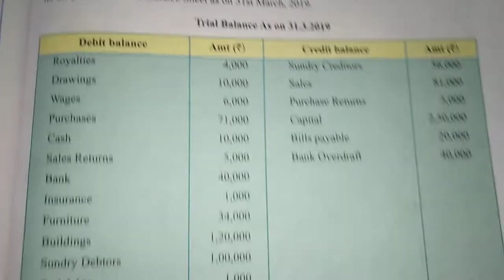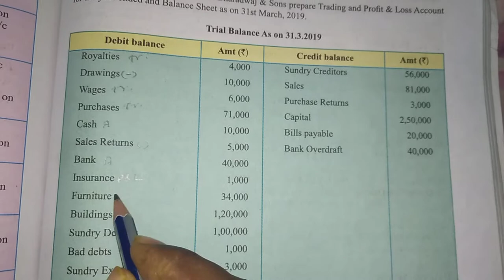Lec 1 / FYJC/ Final Account / Illustration no.1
Illustration no. 1
Chapter Name = Final account of a proprietary concern

Fyjc Account
Fyjc Account problem
Fyjc Account solution
Fyjc Account chapter 9
11th std
Final account
Trading Account
Profile and Loss Account
Balance sheet

A/c, finance , tax full solution explained